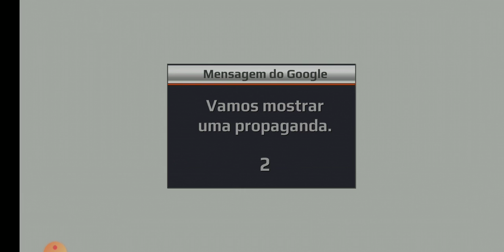terminei o frete pra Maringá pr